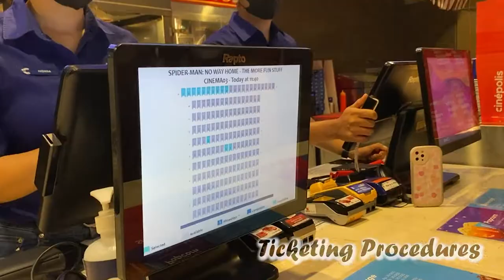Primary Cinepolis Field Trip